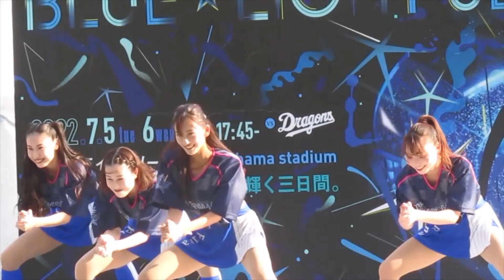横浜DeNAベイスターズ＆横浜F・マリノス コラボ その4 diana ディアーナ チアリーダー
2022年6月29日　横浜スタジアム　BYAガーデン.　対阪神タイガース戦の試合前パフォーマンスです
トリコロールマーメイズ　マリノスケ　マリン
ディアーナdiana ターマン　キララ　バート　チャピー